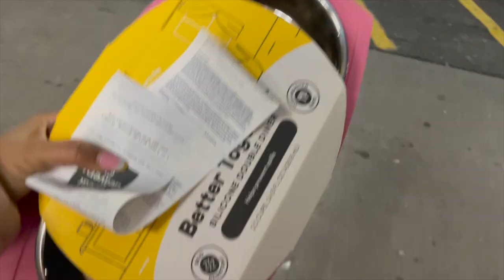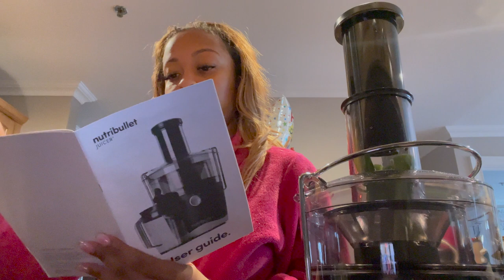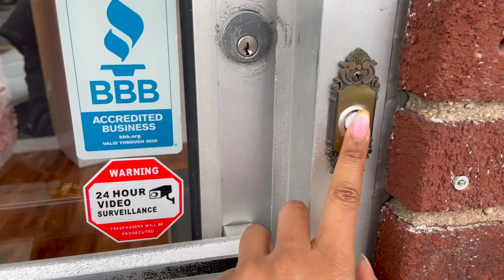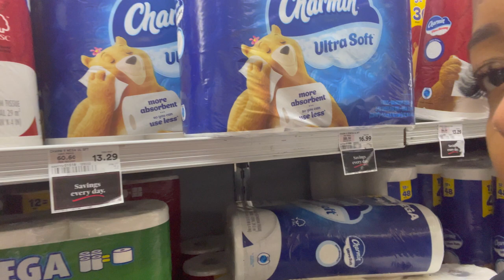Microblading Appointment in NYC, Getting a Maltese puppy, Making Empanadas & more!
Hey girlies! In this vlog we are going for my annual microblading touch up!  I am also getting a new maltese puppy, trying out my new Nutribullet Juicer making celery juice and also making empanadas!!